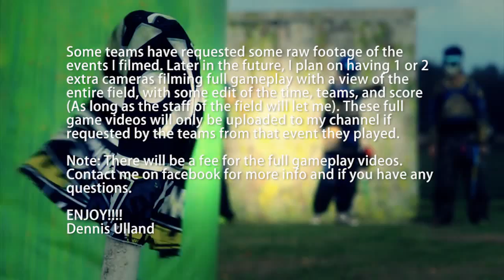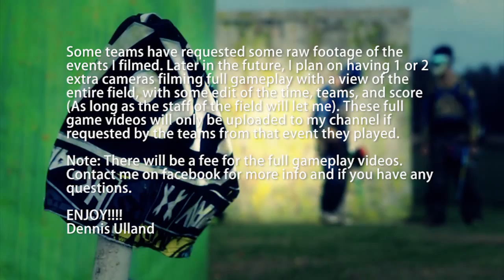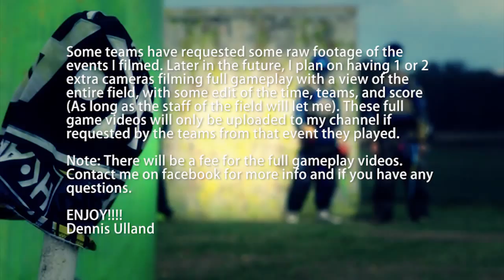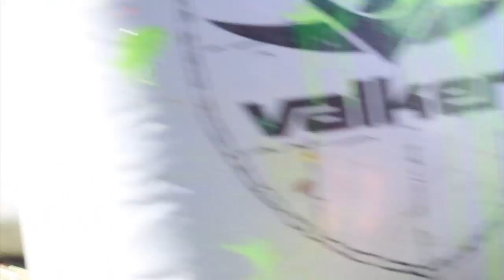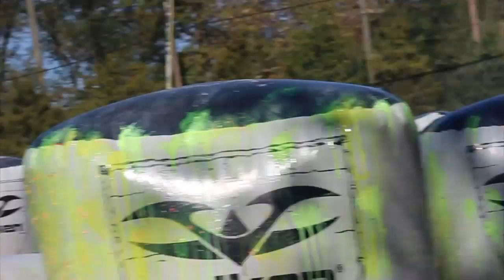NCPA Raw Footage Playground paintball park (Penn State)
Some teams have requested some raw footage of the events I filmed. Later in the future, I plan on having 1 or 2 extra cameras filming full gameplay with a view of the entire field, with some edit of the time, teams, and score (As long as the staff of the field will let me). These full game videos will only be uploaded to my channel if requested by the teams from that event they played.

Note: There will be a fee for the full gameplay videos.

Filmed and edit: Dennis Ulland